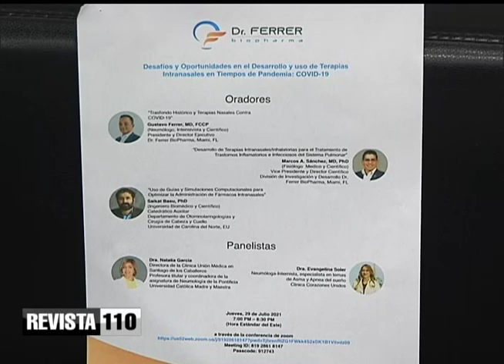Maneras de ayudar a candidatos y políticos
El doctor Julio Hazim dice que independientemente de la decisión electoral, tanto el gobierno que se fue como el que entró han hecho lo mejor que han podido para enfrentar la pandemia, mientras hay países que están peor y aquí se ha hecho lo posible en los seis meses transcurridos desde haberse obtenido las vacunas, permitiendo la aplicación de 11 millones de dosis como una conquista del gobierno.